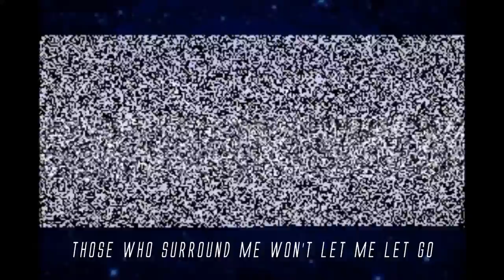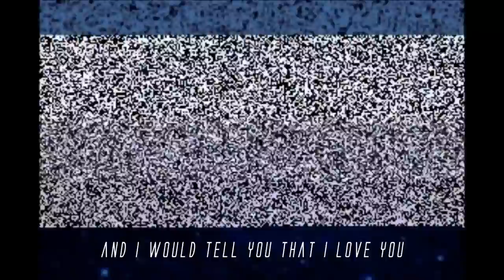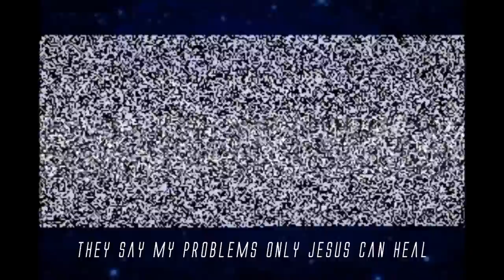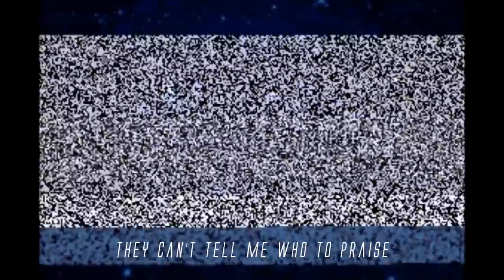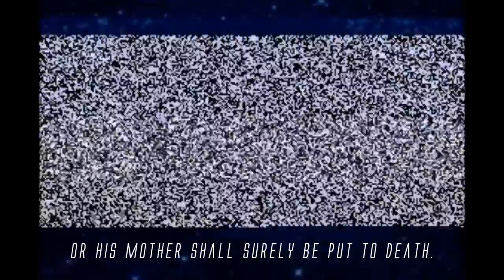god's favourite. by luna scar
long time, no post!! sorry about that. school was taking up all of my time but i never forgot about my work. for those who don't know, i first released this song on july 4, 2015. i took it down after a few months because it did not meet my standards. this is definitely my favourite song lyrically and there was no way in hell that i could butcher it like that. here it is, revamped and reborn, for your listening. thank you for the support, xoxo

SOHBER preorders (for only $1!!): lunascar.bandcamp.com